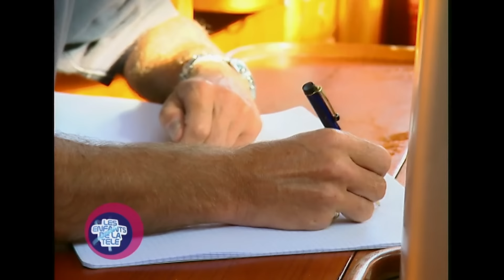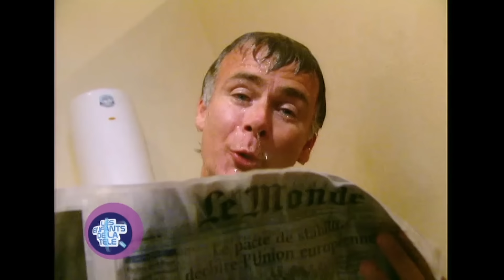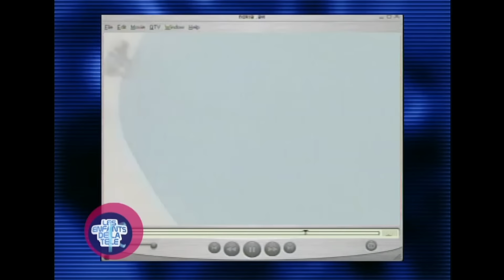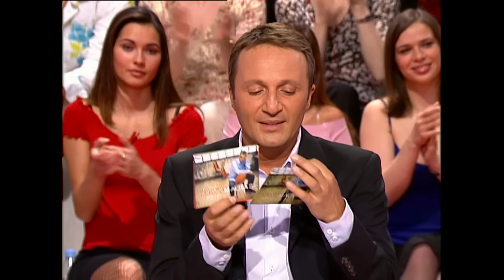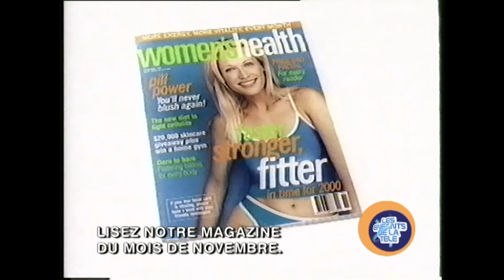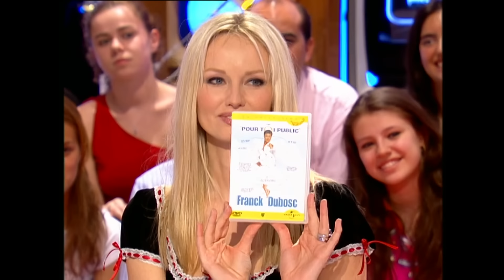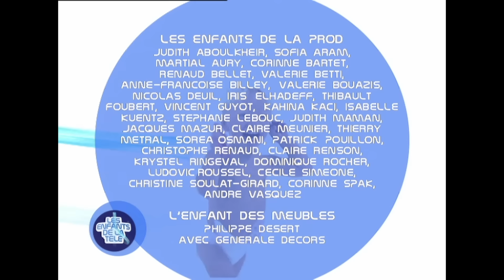Les enfants de la Télé - Spéciale Casseroles | Adriana Karembeu, Marc Lavoine | P1 S03/04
Les Enfants de la télé est une émission présentée par Arthur sur TF1. Crée en 1994, Les Enfants de la télé va vous faire vivre ou revivre des moments parlants et marquants de la télévision : extraits télé hilarants ou gênants, casseroles et fous rires !

Deux heures de pur bonheur en compagnie de Adriana Karembeu, Franck Dubosc, Sacha Distel, Marc Lavoine et Enrico Macias.